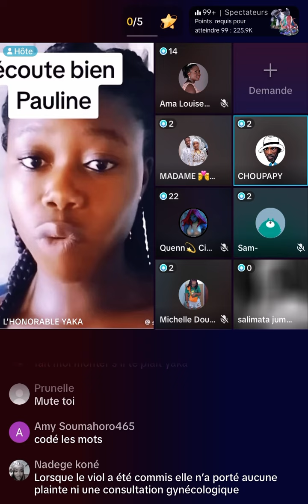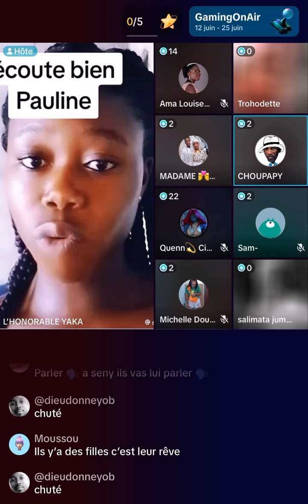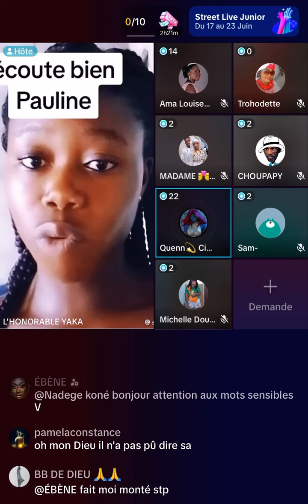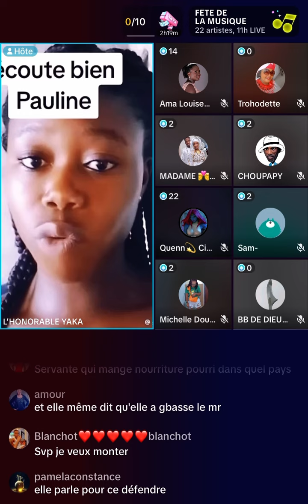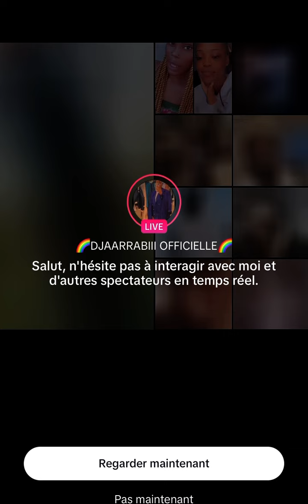Sara Koffi la servante recadre Seny Krangba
JOSEY s’adresse à Sara Koffi la servante et Seny Krangba